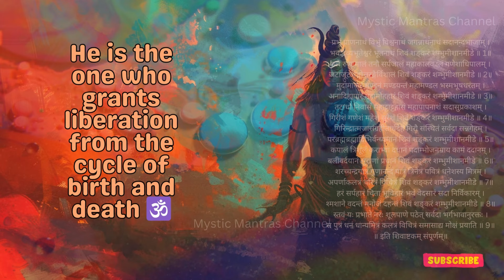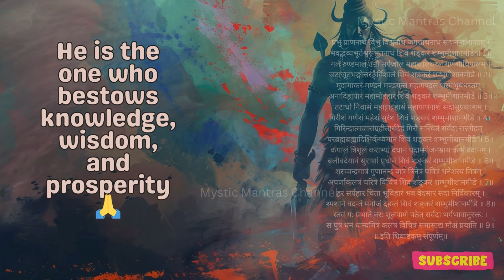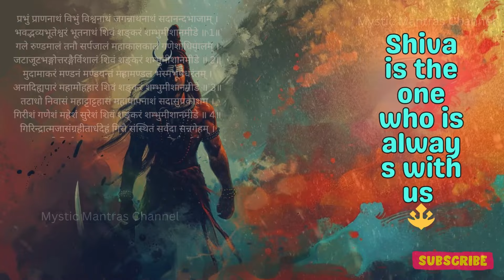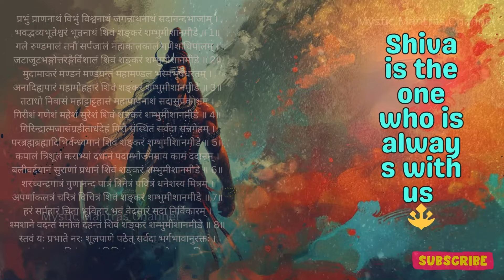Shivashtakam Stotra - Bestows Blessings, Removes Obstacles, and Promotes Well-Being.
The Shivashtakam Stotra, composed by Adi Shankaracharya, holds significant spiritual importance in Hinduism. Here are the detailed benefits associated with reciting this sacred hymn:

Divine Blessings: By reciting the Shivashtakam Stotra with devotion and sincerity, one can invoke the divine blessings of Lord Shiva, which encompass protection, guidance, and spiritual enlightenment.

Removal of Obstacles: Lord Shiva is the remover of obstacles (Vighnaharta). Regular recitation of the Shivashtakam Stotra helps devotees overcome various hurdles and challenges in life, both material and spiritual.

Inner Peace: The verses of the Shivashtakam Stotra are imbued with profound spiritual meanings and invoke a sense of tranquility and peace within the practitioner's mind and soul.

Spiritual Growth: The hymn glorifies the various attributes and forms of Lord Shiva, facilitating a deeper understanding and connection with the divine. It aids in spiritual growth, leading to self-realization and liberation (moksha).
Protection from Negativity: Lord Shiva is revered as the destroyer of evil (Mahakal). Reciting the Shivashtakam Stotra shields devotees from negative influences, purifying their surroundings and fostering positivity.

Healing and Well-being: The divine vibrations generated by chanting the Shivashtakam Stotra have a therapeutic effect on the mind, body, and soul. It promotes physical health, mental clarity, and emotional balance.

Purification of Karma: Through devotion to Lord Shiva expressed in the Shivashtakam Stotra, devotees can purify their past karma (actions) and attain spiritual upliftment, leading to a virtuous and righteous life.

Devotional Bliss: Immersing oneself in the verses of the Shivashtakam Stotra induces a state of devotional ecstasy and blissful communion with Lord Shiva, fostering a deeper love and reverence for the divine.

Fulfillment of Desires: By offering heartfelt prayers through the Shivashtakam Stotra, devotees seek the fulfillment of their wishes and desires, trusting in the divine grace and benevolence of Lord Shiva.

Ultimate Liberation: Ultimately, the regular recitation of the Shivashtakam Stotra paves the way for devotees to attain liberation (moksha) and unite their individual consciousness with the cosmic consciousness of Lord Shiva.

In summary, the Shivashtakam Stotra is a potent spiritual practice that bestows manifold blessings upon devotees, guiding them on the path of righteousness, devotion, and spiritual realization.